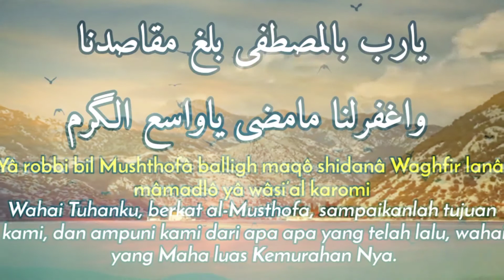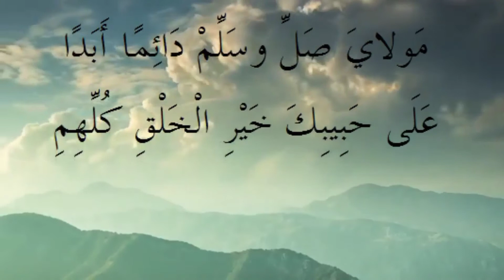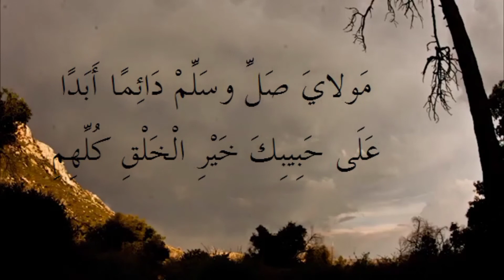QOSIDAH BURDAH IMAM BUSHIRI.KERINDUAN SANG IMAM KEPADA SANG RASUL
Kecintaan Imam al-Bushiri kepada Rasulullah saw sangat tampak dalam syair-syair Qasidah Burdah. Di dalamnya tidak hanya menjelaskan bagaimana cara meningkatkan spiritual dan moral, namun juga mengajarkan hakikat cinta yang sebenarnya kepada Rasulullah saw, sekaligus pengakuan bagi umat Nabi Muhammad saw dalam hal tidak punya amalan apapun yang dapat diandalkan tanpa mendapatkan syafaatnya kelak di hari kiamat.